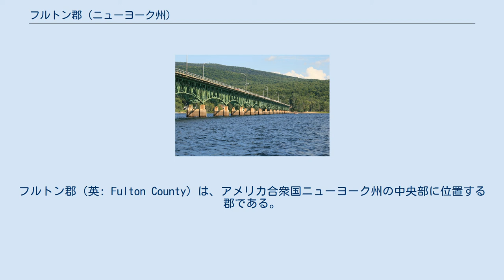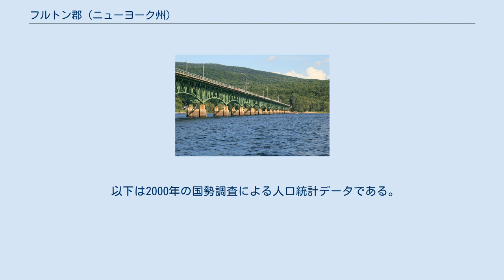フルトン郡 (ニューヨーク州)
フルトン郡（英: Fulton County）は、アメリカ合衆国ニューヨーク州の中央部に位置する郡である。
2010年国勢調査での人口は55,531人であり、2000年の55,073 人から0.8%増加した。
郡庁所在地はジョンズタウン市（人口8,743人）であり、同郡で人口最大の都市はグロバーズビル市（人口15,665人）である。
郡名は、蒸気船を最初に商業的に成功ささせたとされるロバート・フルトンに因んで名付けられた。
 1838年、モンゴメリー郡の郡庁所在地がフォンダに移転された直後に、フルトン郡はモンゴメリー郡から分離設立された。
この新設にはジョンズタウンの弁護士ダニエル・キャディが絡んでおり、キャディの妻はロバート・フルトンの従姉妹だった。
 フルトン郡は1838年4月18日に設立され、領域は550平方マイル (1,400 km2) だった。
 昔のトライアン郡、当時のモンゴメリー郡の郡庁舎がフルトン郡の庁舎となり、現在でもニューヨーク州最古の現役庁舎となっている。
 1860年4月6日、郡北側境界付近のサカンダガ公園近く、10平方マイル (26 km2) がハミルトン郡に移管された。
これで現在のフルトン郡領域が確定された。
 18世紀半ば、モンゴメリー郡にあるジョンソン砦とジョンズタウンの設立者ウィリアム・ジョンソン卿がフルトン郡となる地域に入ってきた。
准男爵であるジョンソンはアイルランド系パイオニアであり、ニューヨーク植民地の軍隊士官、1755年から1774年にはインディアン問題のイギリス監督官を務めた。
その家屋、ジョンソン砦、およびジョンソン・ホールは現在ニューヨーク州歴史史跡に指定されている。
 アメリカで女性の権利運動の中心人物だったエリザベス・キャディ・スタントンが郡内で生まれた。
 アメリカ独立戦争終戦直後、この地域では手袋と革製品の製造が主要産業になった。
ジョンズタウンとグロバーズビルは「世界の手袋と革製品の首都」と呼ばれた時期もあった。
これら事業が隆盛した結果として人口が増加し、郡は成長した。
 現在でも郡民の多くは手袋と革製品の製造に携わった者の子孫である。
現在では手袋作り、革鞣し屋、革衣類製造者は少なくなったが、会社によって市場の変化に適応し、競争力を保っているものもある。
 グレートサカンダガ湖に架かるバチェラービル橋、2012年に架け替えられた フルトン郡はニューヨーク州中央部にあり、オールバニ市の北西に位置している。
 郡内には次の公共用途空港がある。